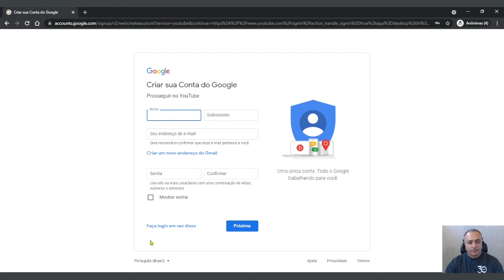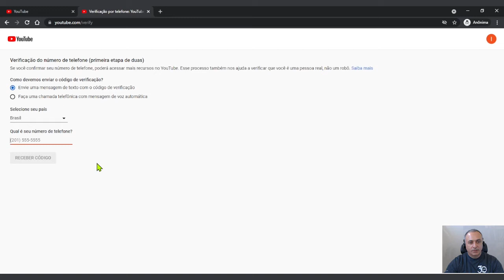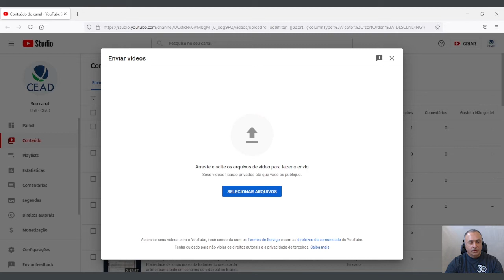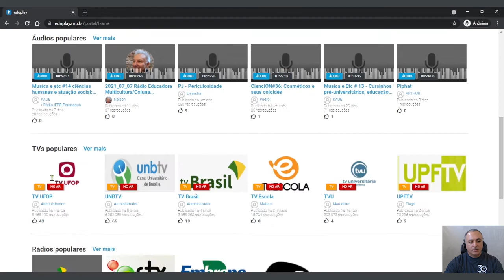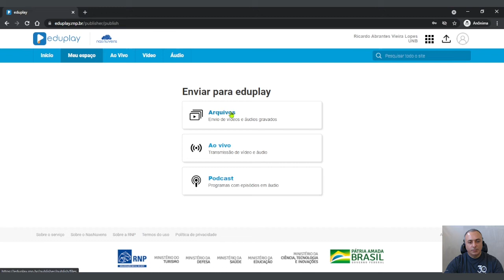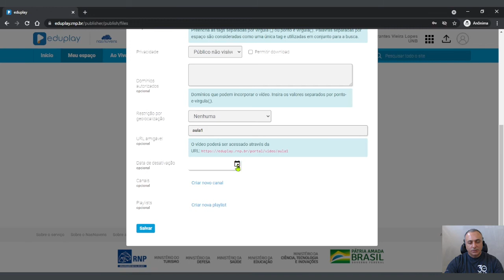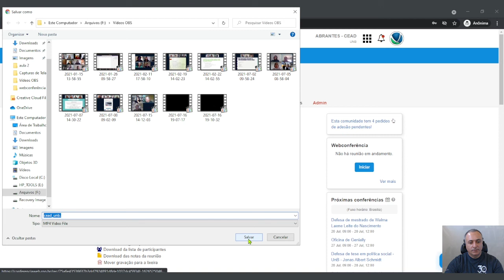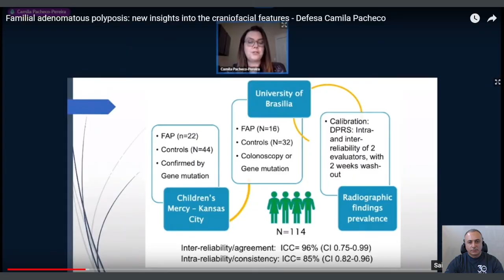Instruções sobre YouTube (2021)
Criar e ativar conta no YouTube para transmissão (Streaming)